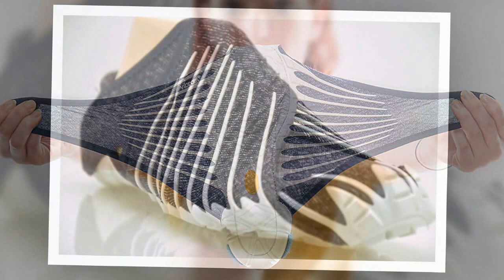КЕЛАЖАК ОЁК КИЙИМЛАРИ FUROSHIKI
Эндиликда биз киядиган оёк кийимлари ишлаб чикарилишида инкилоб руй бериши мумкин негаки Италиянинг спорт ва харбийлар учун оёк кийим ишлаб чикарувчи Вибрам компанияси якинда мутлако янги турдаги оёк кийимларини сотувга чикарди.
Уларни Фуросики деб номланиб хозирги бахоси 140 АКШ доллар килиб белгиланган.
Произведение «КЕЛАЖАК ОЁК КИЙИМЛАРИ FUROSIKI» созданное автором по имени AKATOR, публикуется на условиях лицензии Creative Commons «Attribution» («Атрибуция») 4.0 Всемирная.